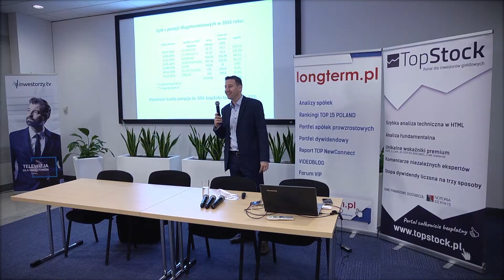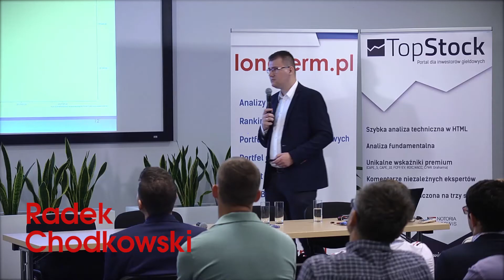Książęca Street 2017: 20-21.05.2017, Centrum Inwestora, Warszawa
W  majowy weekend w Centrum Inwestora inwestorzy.tv Longterm zorganizował pierwszą konferencję dla Subskrybentów bloga longterm.pl. Podczas dwóch dni Uczestnicy mieli możliwość wysłuchania wykładów m.in. Longterma, Macieja Samcika, Doroty Sierakowskiej, Przemysława Gerschmanna, czy dr Jacka Welca.
Zobaczcie naszą relację z Konferencji Książęca Street 2017!